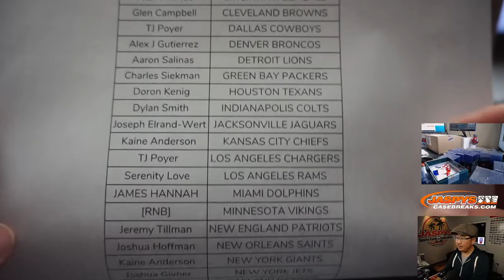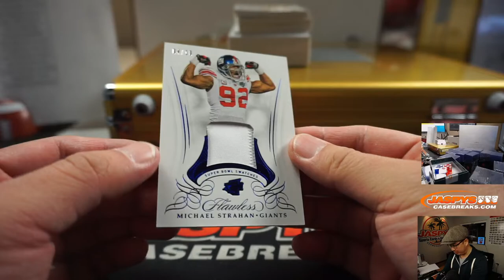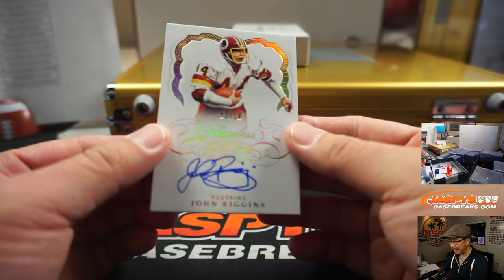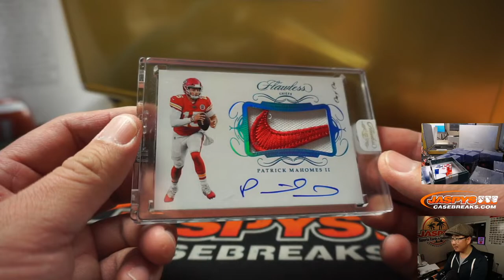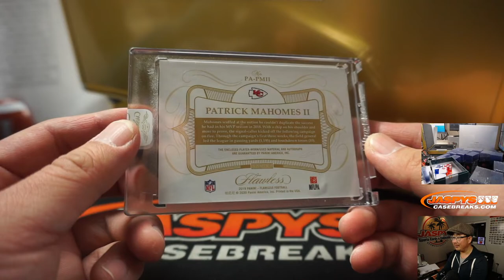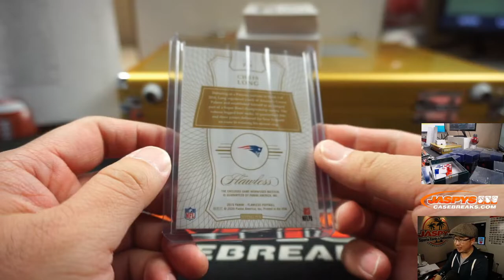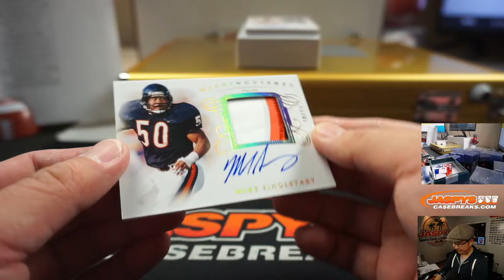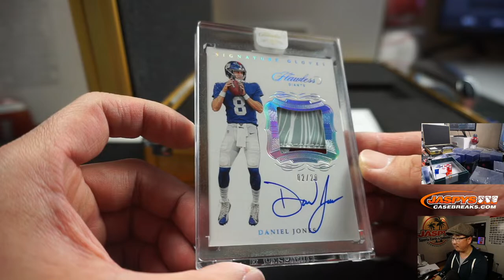Th, 04.09.20 || 2Box PYT #16 || 2019 Panini Flawless Football (NFL)